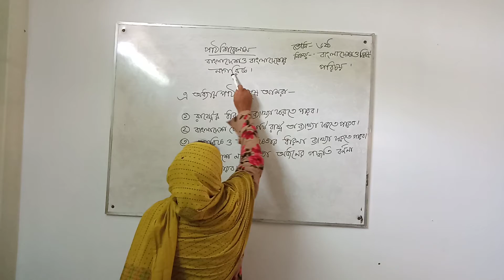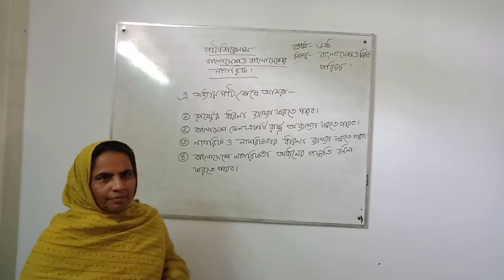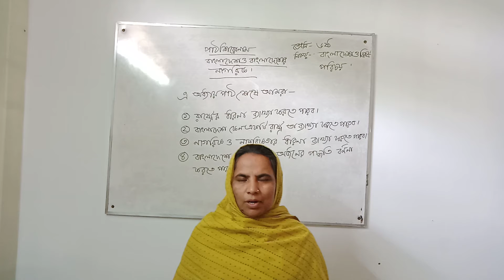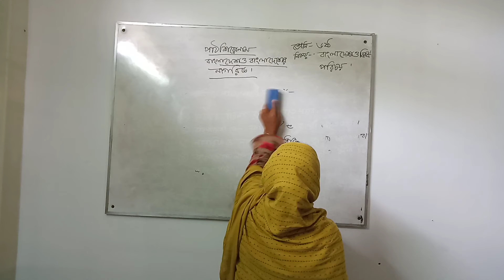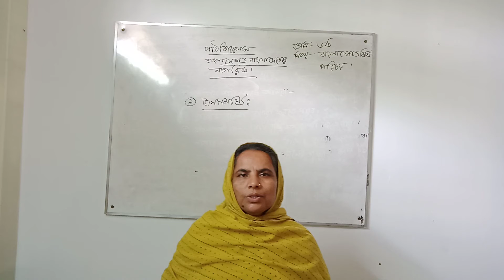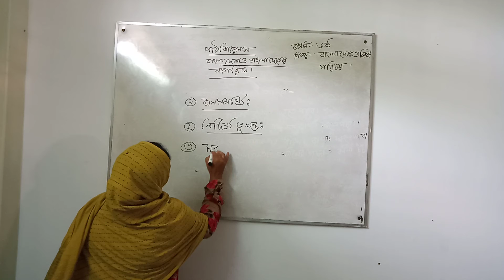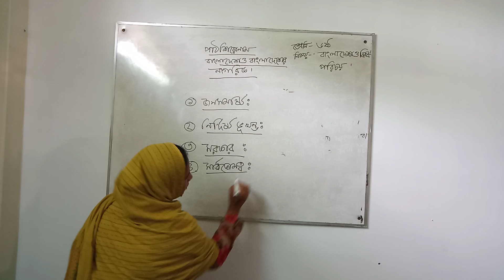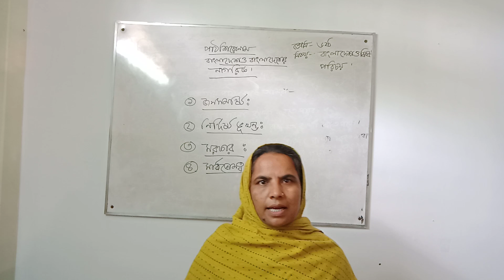Class 6, Bangladeh & Global studish Studese